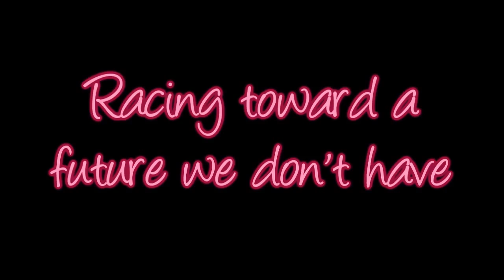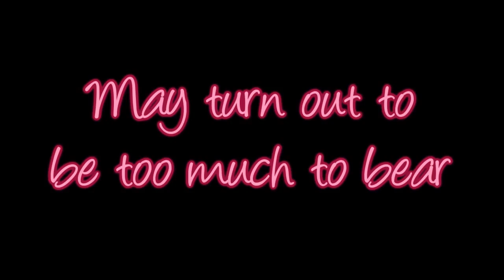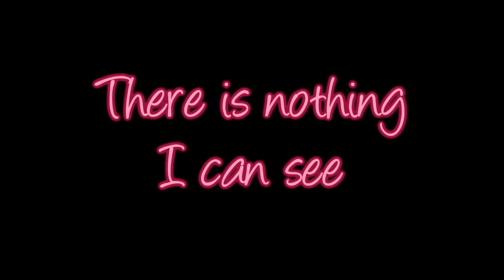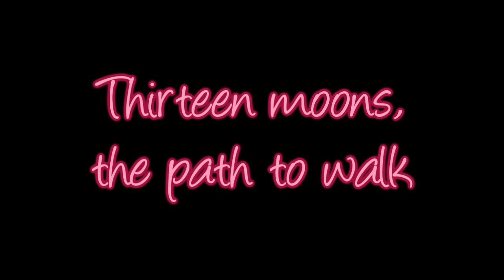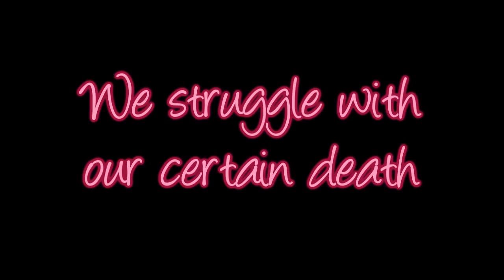Epica~ Beyond Belief {Lyrics}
Beyond Belief by Epica with lyrics! Hope you like it!

Artist: Epica
Album: The Divine Conspiracy
Year: 2007